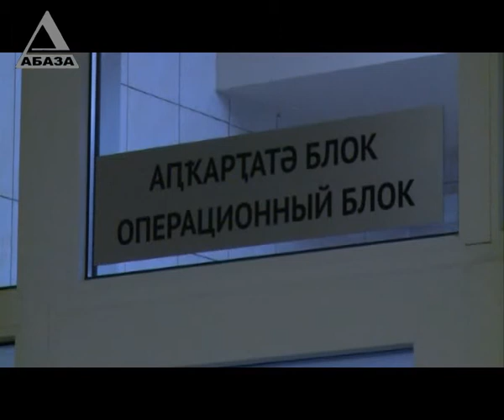О Дмитрие Вишерневе